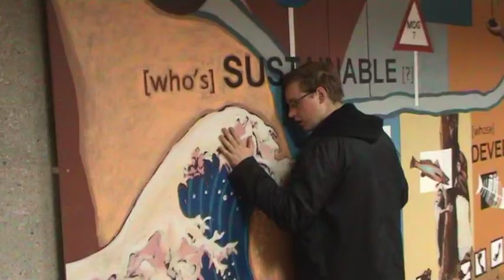cs4053 video midterm - When Fees Come In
"When Fees Come In" is an intelligent political satire written and produced by 5 MMPT students in University of Limerick...